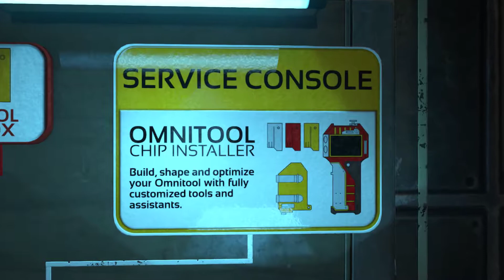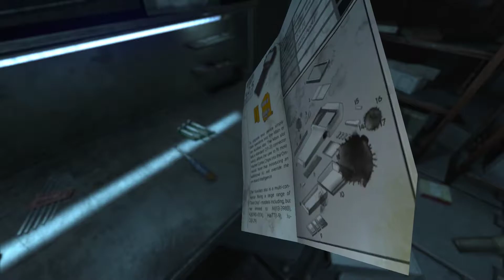СТРАННАЯ БИОМЕХАНИКА - Soma #02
Добро пожаловать, здесь собираем интересные сюжеточки с различных игр с синхронной русской диктовкой.

Мне нравиться игры с различными жанрами и я частенько зависаю в виртуальных мирах, приглашаю Вас отправиться в эти миры со мной.
Если Вы готовы, то приготовьте чашечку кофе, чая, кефира или еще чего и присоединяемся к просмотру стримов, похождений и обзоров виртуальных миров на ваших смартфонах, планшетах, мониторах и телевизорах.

!!! ЧАТ ЮТУБА ПРИ СТРИМЕ РАБОТАЕТ ЗДЕСЬ !!!